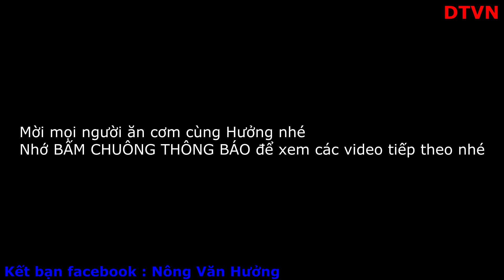DTVN - Lợn bản 3 năm cho 60 mâm cỗ ( ĐÁM CƯỚI BẢN LIỀN .Tập 2 )